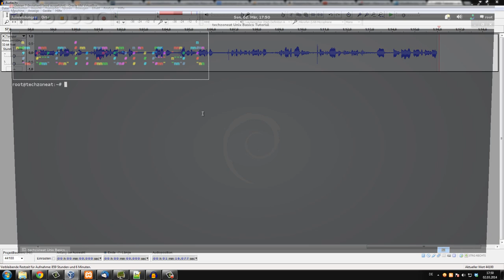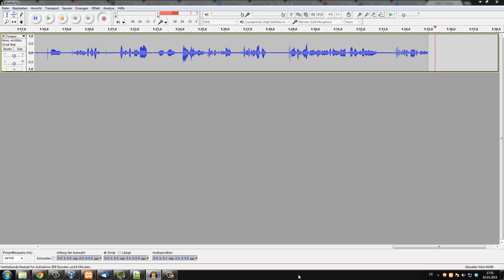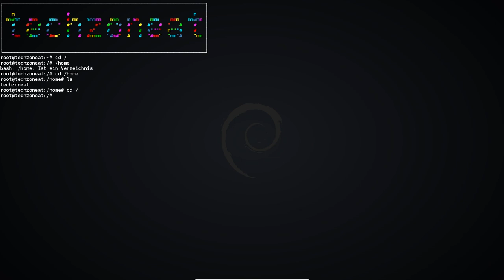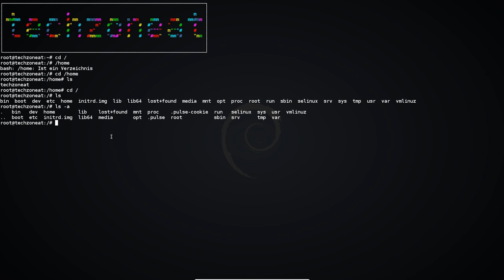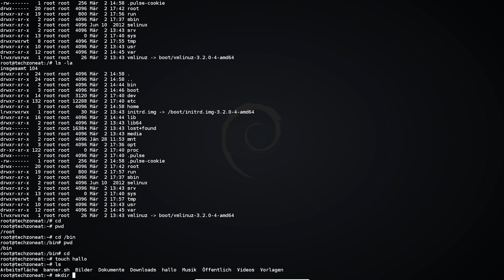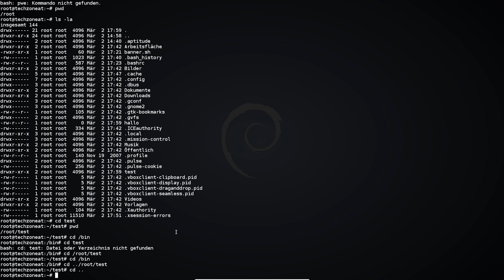[#01] Unix Basics Tutorial - Verzeichnisbaum [German|HD]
In dieser Tutorialreihe möchte ich euch das Betriebssystem Unix näher bringen